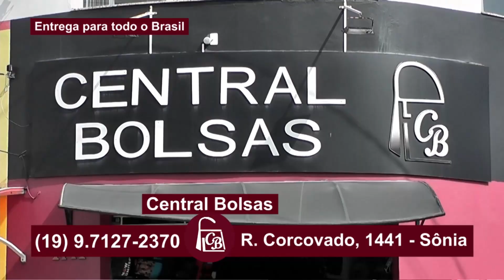Central Bolsas 20 04 22